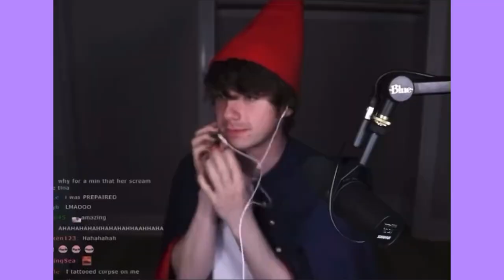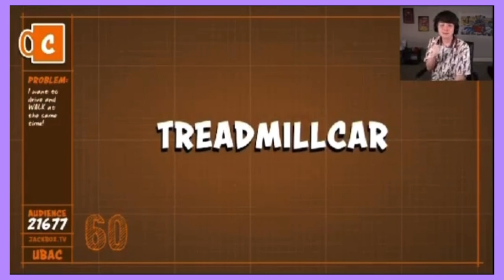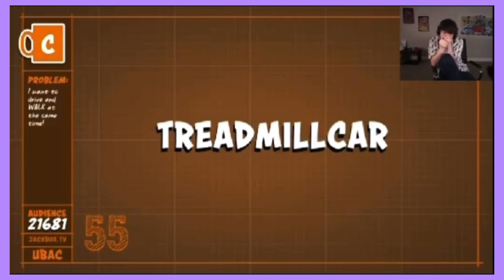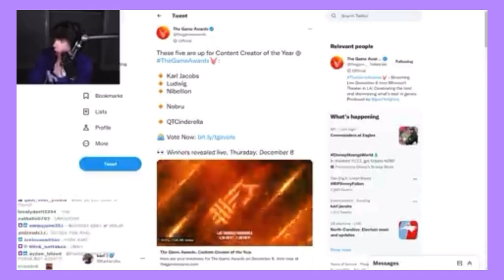Karl Jacobs Moments I Think About A Lot Part 2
Sorry for the bad quality with some clips. Comment who you want next!